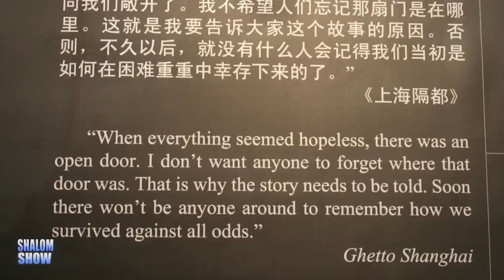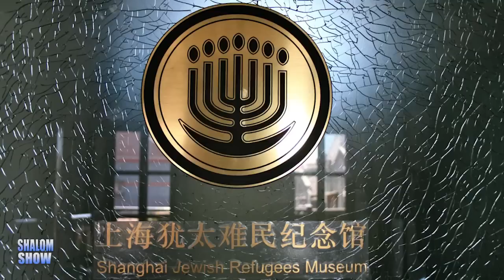【開封猶太人】可能是屬於古代猶太人的後代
猶太人民在中國
現代中國的猶太人

香港Ohel Leah猶太會堂
當猶太人在二次大戰結束、以色列復國和中國共產黨執政後相繼離開中國時，仍有相當數目的猶太人如嘉道理家族遷到香港定居和繼續他們的商務。香港的猶太社群始於1800年中期。當香港是英國殖民地時(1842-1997)，香港是沙宣家族的遠東基地之一，香港上海匯豐銀行與沙宣家族有密切關係。這群猶太人為香港這遠東金融中心作出貢獻。此外，天星輪船公司、海底隧道、山頂纜車和半島酒店都是猶太人發展的業務。香港著名的購物大道──彌敦道，亦是以前任香港唯一的猶太人總督馬太彌敦(Sir Mathew Nathan)命名。座落在香港半山羅便臣道的猶太會堂"Ohel Leah"，是亞洲區最早建成而一直運作的會堂，於1902年由雅各沙宣出資興建，近年重新修葺，並已被定為香港保護文物建築物之一，會堂的網址是2005年，生活在香港的猶太人約二千多，除外交人員外，有商人和各種專業人士，包括醫生、律師、會計師、工程師和資訊科技人員等。

獲許多猶太人資助，前以色列總理拉賓嘉許，由中國學者編訂的首本中文猶太百科全書
布魯塞爾的猶太會堂被縱火焚燒，法國的會堂被放炸彈和槍擊，在比利時和英國，正統猶太教徒在街上被襲擊，在英國、法國、加拿大、紐西蘭、俄國和希臘的猶太墓地被惡意毀壞，新納粹黨人在歐洲攻擊猶太社群，西方的傳媒經常發佈的反猶言論，一再顯示猶太人在許多西方國家、東歐和俄羅斯仍未能安居樂業。相對而言，在中國，許多猶太人定居的遺址正不斷地獲得修葺，回復昔日的光輝。國內許多大學如南京大學和上海社會科學院等，皆開設猶太學系，進行學術研究，並出版許多關於猶太人的書籍。哈爾濱市已重開和修葺猶太墓地，並正進行修建市內的猶太會堂。歷年來，國內學者與以色列學術界並海外的猶太學者不斷進行學術交流，在海外及國內舉行國際性研討會。

1979年，在中國的開放政策下，猶太社群也由於許多猶太人重返中國而重新發展。第一個猶太社群是在首都北京，當時的成員主要是外交人員、傳媒工作者和從北美來華的商人。到90年代，這猶太社群的成員擴展至來自世界各地的猶太人。從1995年起，這群猶太人開始在當地舉行安息日禮拜和社團聚會。想認識他們的活動可參看他們的網址 和近年在上海生活的猶太人亦開始成立會堂，從美國來的拉比帶領社群守安息日和猶太節期，並設立各式的社群活動。他們的網址是

1998年，上海市政府把兩個尚存的猶太會堂之一"Ohel Rachel"重新修葺，回復它昔日的光輝。這會堂是當年維托沙宣(Victor Sassoon)為他的妻子莉卡(Rachel)而建，可容納一千人聚會，是遠東區最大的猶太會堂。相隔五十年，拉比格堡(Shalom Greenberg)在1999年，首次在會堂內舉行安息日禮拜。

曾住在中國，現居以色列的猶太人，近年成立了「以色列前居中國猶太人協會」(Association of Former Resident of China in Israel)，致力保存猶太人在中國的歷史，他們的網址是此外，不少曾居中國的猶太人，其親人和一些有興趣了解猶太人在中國的歷史的猶太人多到訪中國，重尋昔日猶太人在中國生活的遺跡。可參看一個旅行社的網頁

歷代以來，中國人與猶太民族關係良好。沒有因為猶太人自己的信仰和風俗而受到歧視、逼害和屠殺。猶太人在歷代中國社會中與本地人享有同等機會和待遇，並能自由表達他們的政治理想，支持以色列復國。不像反猶主義人士抹黑猶太人為其定居國家的"寄生蟲"，猶太人一直給予中國多方面的貢獻，雖然在二十世紀中期，差不多所有在中國的猶太社群因移居他國而息微，但當中國採取開放政策以來，猶太工商界，特別是那些曾住在中國的猶太人，是最早積極投資中國的人，給予中國經濟、農業和科技發展極大的幫助。而在二次大戰以來，中國和以色列的關係一直維持友好，這正是兩個遠古民族歷代良好關係的延續。